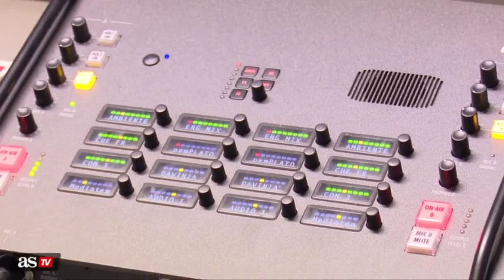Así se vive La Vuelta desde el plató. El detrás de cámaras con Contador | Diario AS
El equipo de Eurosport emite La Vuelta y así es como se hace. El detrás de cámaras de las narraciones in situ y el análisis post en La Montonera.